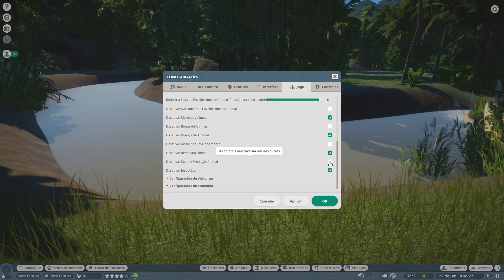PLANET ZOO - Mundo Aberto - TIGRE MATADOR DE PAVÕES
SEJA MEMBRO do canal e tenha acesso a enquetes exclusivas de escolhas de nomes dos personagens, emojis exclusivos, selos de fidelidade e interação exclusiva para membros na guia comunidade.